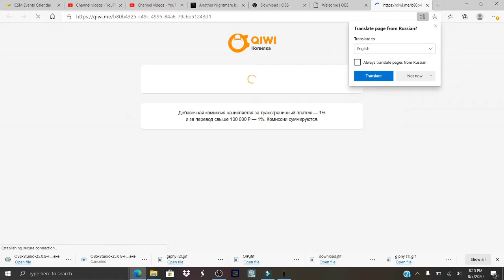The cat tried to rob me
If you've never seen a raging dumpster fire before then welcome to this channel.